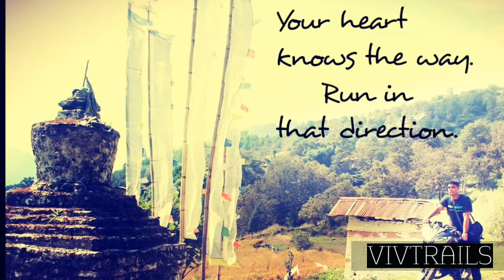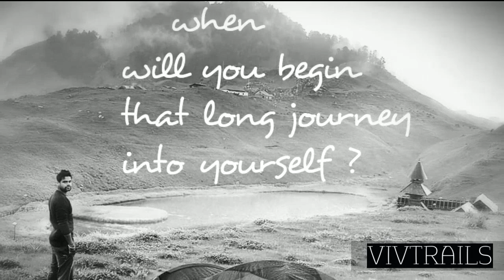Words from Rumi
Famous Persian poet, philosopher Rumi wrote his view about life. This is a small collection of same